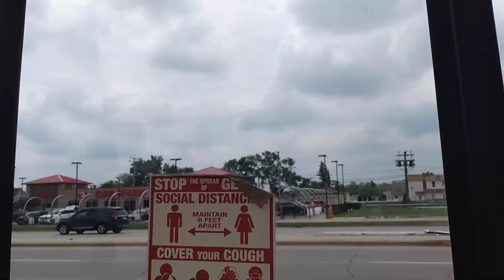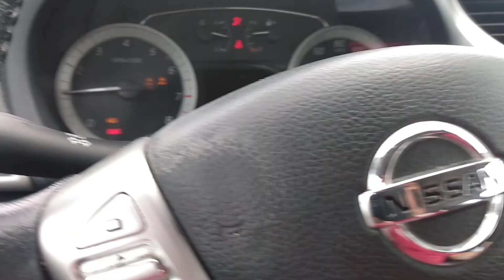Bus Stops Here